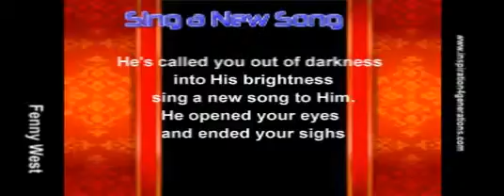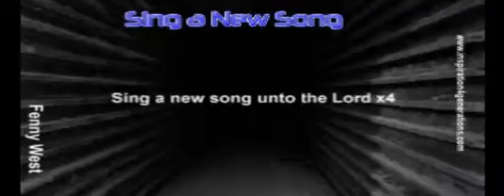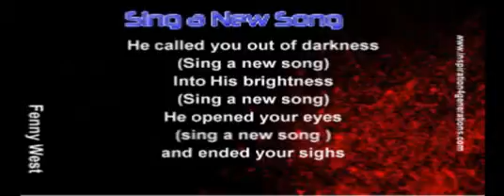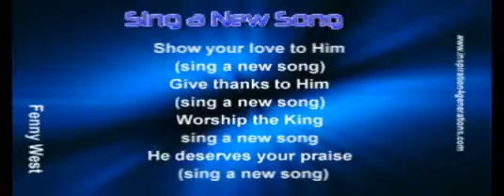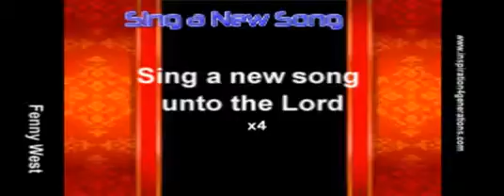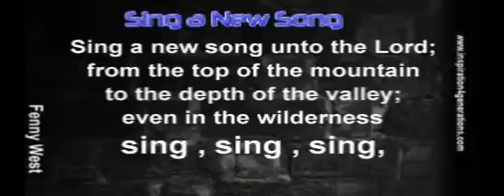Sing a New song v